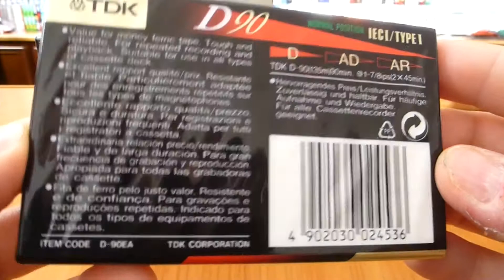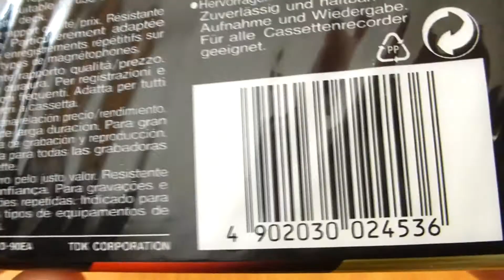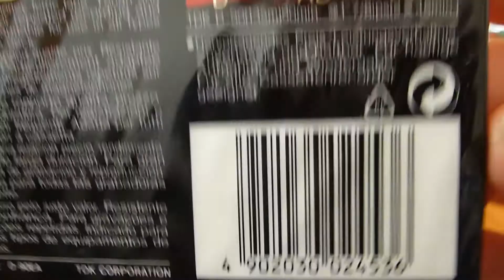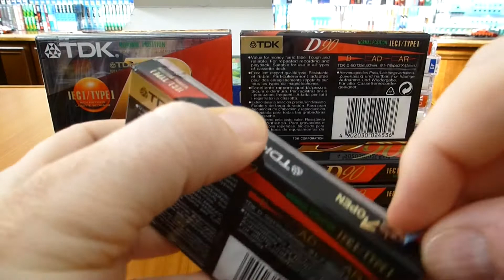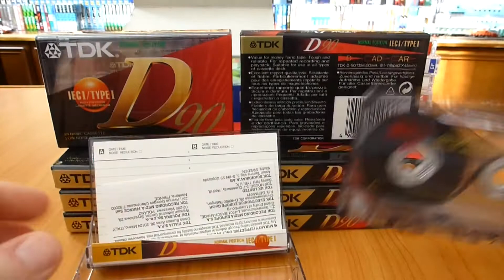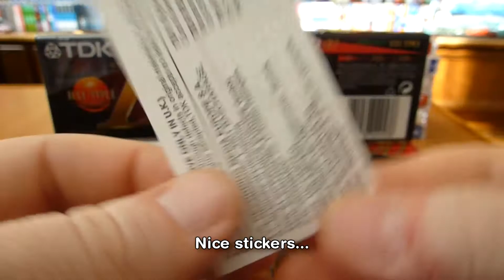Unwrapping TDK D90 from 1994 Made in Luxembourgh Audio Cassette!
Desigilarea si prezentarea casetei audio TDK D90 din 1994, facuta in Luxemburg si destinata pentru piata din UE. E o caseta decenta.

Unsealing and presentation of the 1994 TDK D90 audio cassette, made in Luxembourg and intended for the EU market. It's a decent tape.